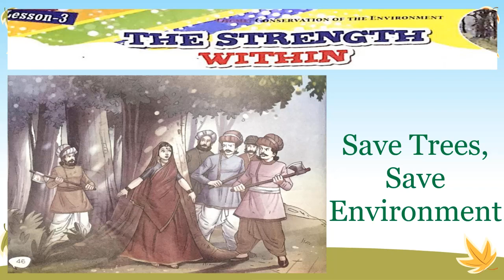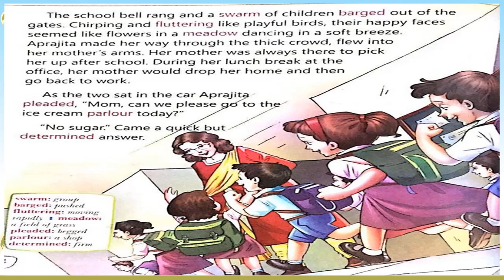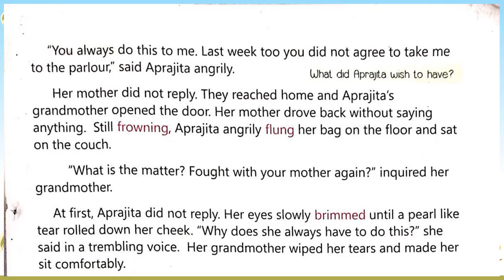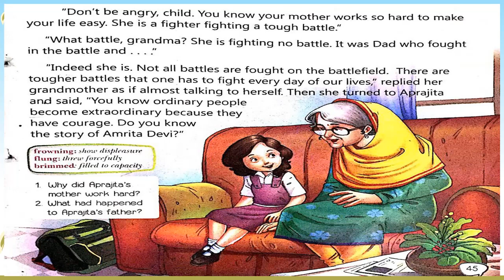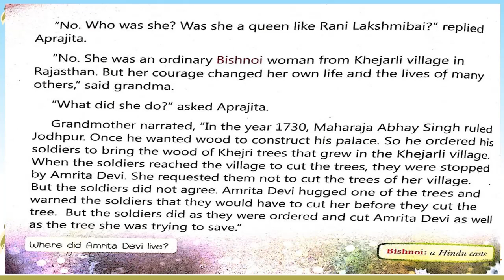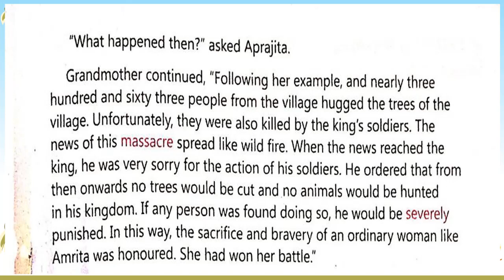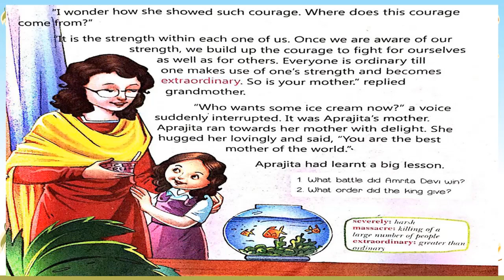English Class-IV Lesson-3 (The Strength Within)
Reading And Explanation of Lesson - The Strength Within